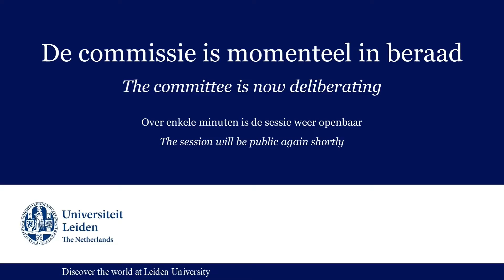Laudatio - PhD defence ceremony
A PhD culminates in a ceremony.

Sharing here the laudation delivered by my promotor Prof.dr. Ludo Waltman, who gave a nice summary of my PhD journey.

Doing a PhD would not have been possible without the support of my supervisors, Prof.dr. Ludo Waltman and Dr. Thomas Franssen, as well as CWTS~Leiden University and Clarivate.

I am also grateful to my family for making my PhD journey next to my full-time job easier.

Finally, I would like to thank the committee members for the discussions we had during my ceremony:
* Professor Emeritus Anthony Van Raan, Leiden University
* Professor Emeritus Robert Tijssen, Leiden University
* Professor Joanna Chataway, University College London
* Doctor Rodrigo Costas, Leiden University
* Doctor Ismael Rafols, Leiden University
* Doctor Sami Mahroum, Solvay Brussels School of Economics and Management

At CWTS~Leiden University, an interdisciplinary research center, there are lots of opportunities from researchers coming from various fields from computer science, economics, physics and chemistry to information science, literature studies, political science and psychology.

I benefited from fantastic conditions to do research (excellent supervision, access to data, information, tools, constructive feedback, research and writing workshops, summer schools etc).

Unfortunately, not every PhD student/researcher can say the same.

I’m aware that this was my unfair advantage.

This is why I give back what I learnt/learn.

I will keep sharing all the knowledge I acquired during my scientific research journey and beyond.

And if I manage to help just one researcher, I win.